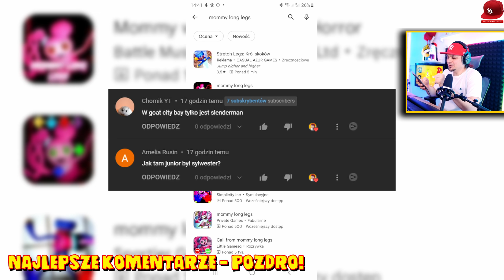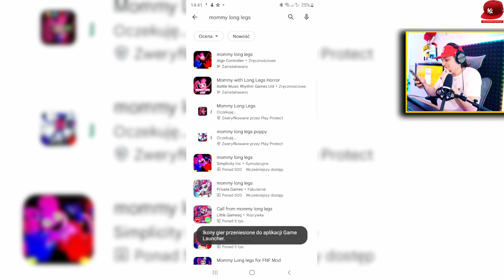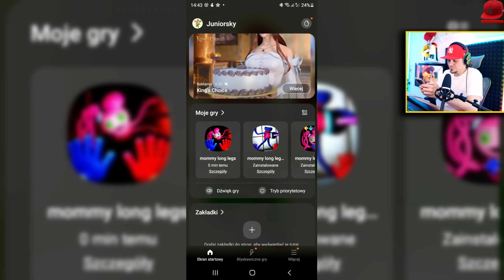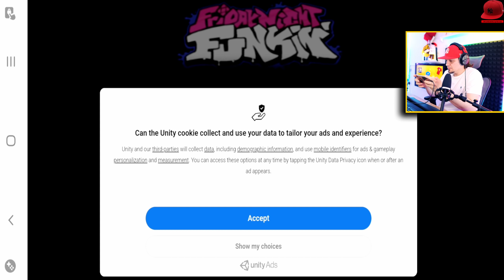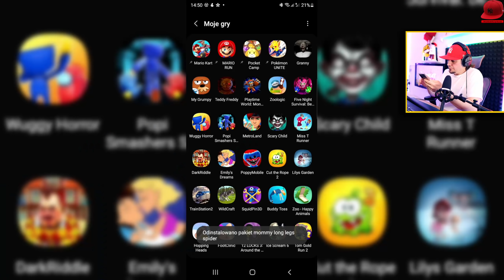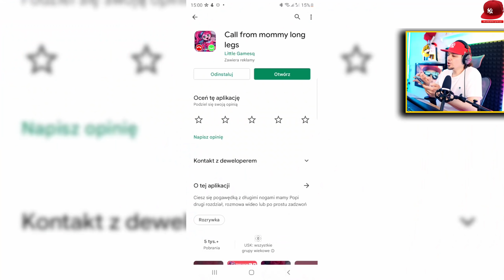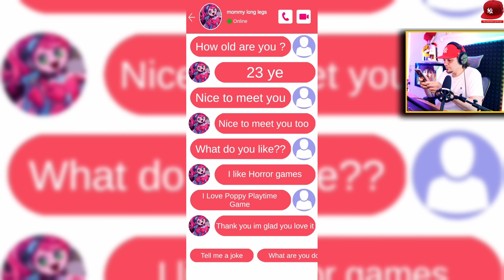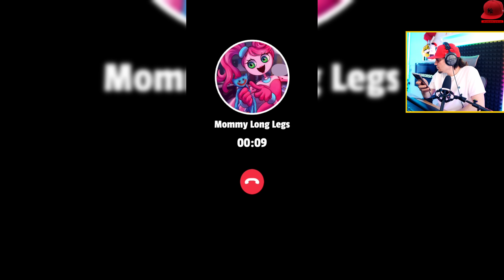😮 OMG! DOSTAŁEM NUMER DO MOMMY! (POPPY PLAYTIME)! ZADZWONIŁEM I ODEBRAŁA! 😮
🏈 | Zagrajmy w Trzy Randomowe Gry - PL / Po Polsku | Juniorski Gameplay 🏈